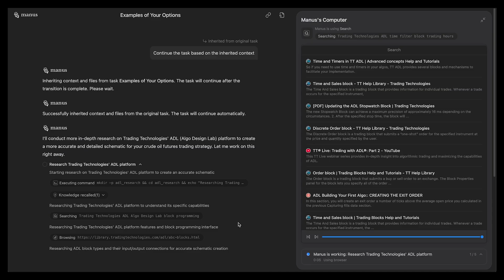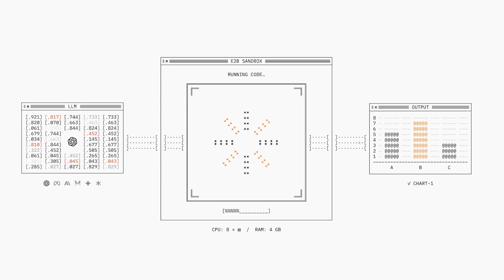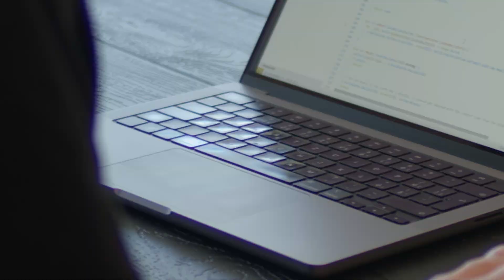How Manus Uses E2B to Provide Agents With Virtual Computers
Manus is one of the first general and really autonomous AI agents. It doesn’t just run some pieces of code. It uses 27 different tools, and it needs E2B sandbox environment to have a full virtual computer to work as a real human.